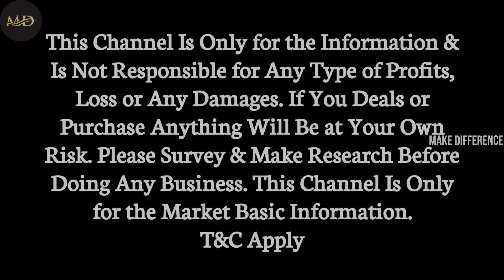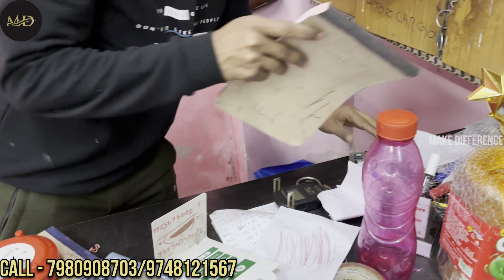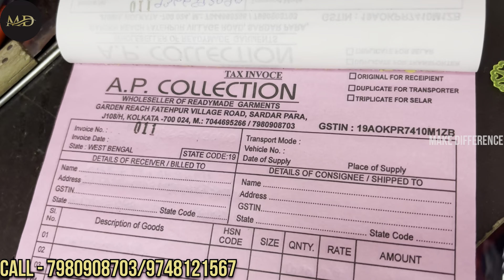Tshirt/Winter Kolkata/Hoodie Jacket/Kurti Manufacturer/wholesale market/Leggings/Kids wear Kolkata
AP COLLECTION
NEAR HARI MOHAN GHOSH COLLEGE METIABRUZ
number mentioned in video plz see video
Address J108/H GARDEN REACH FATEH PUR VILLAGE ROAD KOLKATA 700024

FROM HOWRAH STATION 12 A BUS AVAILBLE
FROM HOWRAH STATION 123 BUS AVAILBLE
FROM SEALDAH STATION GET DOWN BRACE BRIDGE STATION TAKE AUTO TO RAMNAGAR WALKING DISTANCE ONLY CALL SELLER
Hari Mohan Ghosh College Land mark

mens shirt wholesale market
in kolkata
t shirt wholesale market in
howrah
kolkata best clothes
wholesale market
ladies shirt wholesale market
in kolkata
collar t shirt wholesale
market in kolkata
handwork kurti wholesale
market kolkata
oversized t shirt wholesale
kolkata
kurti pant set wholesale
market
in kolkata
howrah
kolkata best clothes
wholesale market
in kolkata
market in kolkata
handwork kurti wholesale
market kolkata

jeans market
trending jeans
thread jeans
wash jeans
jeans
NEW MARKET
KOLKATA
GARMENTS
HALF PANT
FULL PANT
SHIRT
FULL SHIRT
HALF SHIRT
TRENDING PANT
TRENDING FASHION
TRENDING T SHIRT
SHIRT
MENS WEAR
GIRLS WEAR
CHILD WEAR
BABA SUIT

Hi Friends, I am RAHUL.
Thank You Visiting My YouTube Channel.

আপনি যদি MAKE Difference Channel এ Video দিতে চান আমার সাথে যোগাযোগ করুন
ONLY WHOLESALE/MANUFACTURER.

This Channel Is Only for the Information & Is Not Responsible for Any Type of Profits, Loss or Any Damages. If You Deals or Purchase Anything Will Be at Your Own Risk. Please Survey & Make Research Before Doing Any Business. This Channel Is Only for the Market Basic Information.

T&C Apply